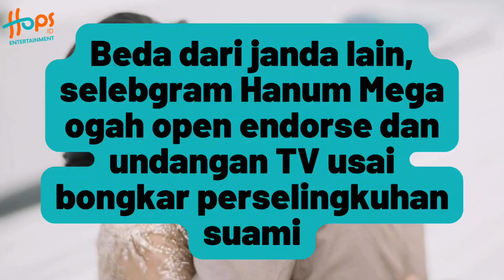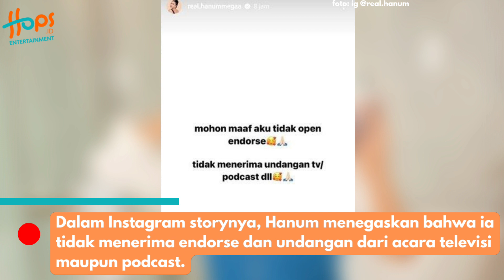HANUM MEGA TOLAK UMBAR AIB RUMAH TANGGA JELANG PERCERAIAN DENGAN SANG SUAMI DI TV!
Selebgram Hanum Mega menjadi perhatian publik setelah mengungkap dugaan perselingkuhan suaminya, Achmad Herlambang, di Instagram.

Berbeda dengan dua perempuan yang juga membongkar dugaan selingkuh suami yakni Inara Rusli dan Lady Nayoan, Hanum Mega menolak tawaran endorsement yang masuk ke akun Instagramnya. Yuk simak!